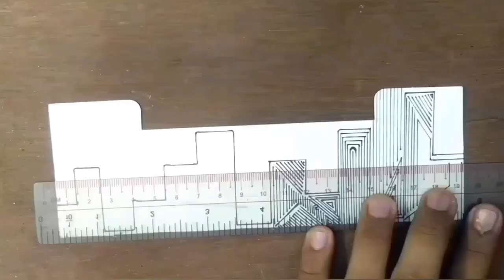How To Draw Line Doodle Art(follow the line with Zero)